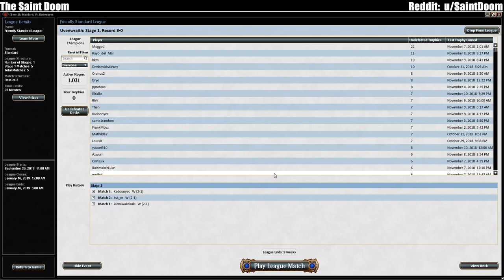Standard GB Midrange M3 vs Boros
Standard Golgari Midrange vs Boros Aggro/Midrange